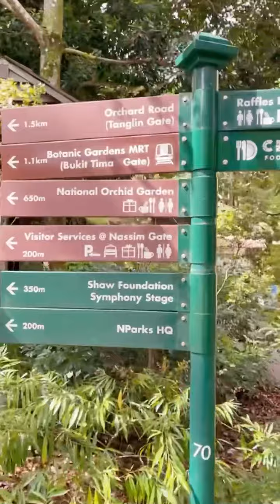Jalan Jalan Cari Makan Mystyle - Cluny Food Court Ayam Penyet…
Cluny Food Court Ayam Penyet is located at Botanic Gardens Singapore Cluny road entrances about 1km from botanic gardens MRT. Its on the other end of the entrance. Very nice halal ayam penyet also fish penyet , nasi goreng penyet…. So delicious by 3 malay mens … abang abang…